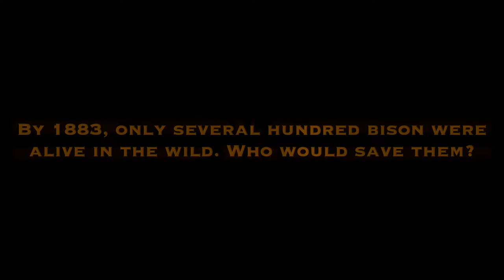Buffalo Dinner Theater Show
This Old West immersive dinner theater show features Theodore Roosevelt, Charles Goodnight and our bison herd. In this 2 1/2 hour live action show you'll learn the buffalo story, and get to hand-feed the herd.

Old West Buffalo Company is located 5 miles west of Pawhuska, OK on highway 60.